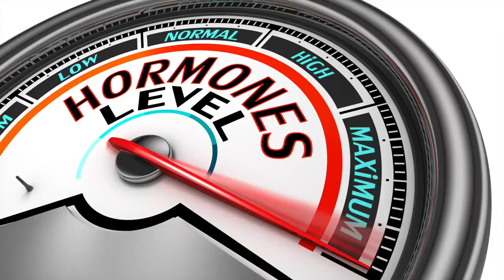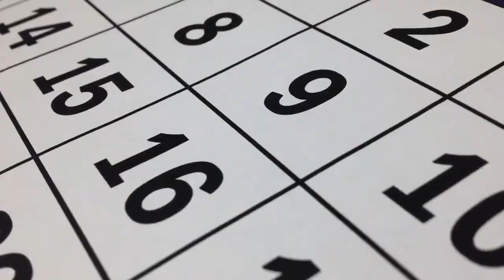Mann dachte, seine Frau würde 5 Kinder erwarten - Während der Geburt erfährt er die Wahrheit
Paul Servat und Barbara Bienvenue kannten sich kaum, als Barbara mit Fünflingen schwanger wurde. Das frisch verliebte Paar bereitete alles für die große Geburt vor – doch einer von beiden wusste bereits, dass sie das Krankenhaus nicht mit fünf Kindern verlassen würden.